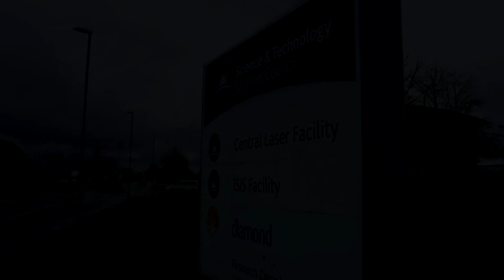Placements: Studying maths at the University of Bath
Undergraduate maths students talk about the benefits of the placement scheme (work experience year) available as an option you can apply for on all our courses.

Find out about Mathematical Sciences courses at the University of Bath

*Information correct at time of production. We may make changes to our courses or other aspects of your student experience in response to, for example, feedback from students, developments in the field of studies, the requirements of accrediting bodies, or any unforeseen or unavoidable circumstances.  Always refer to the University of Bath's website for the latest information. The views and opinions of those taking part in this video are their own and not necessarily those of the University of Bath.